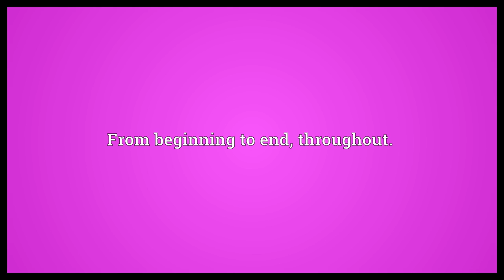From soup to nuts Meaning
Video shows what from soup to nuts means. From the first course of a meal to the last.. From beginning to end, throughout..  From soup to nuts Meaning. How to pronounce, definition audio dictionary. How to say from soup to nuts. Powered by MaryTTS, Wiktionary